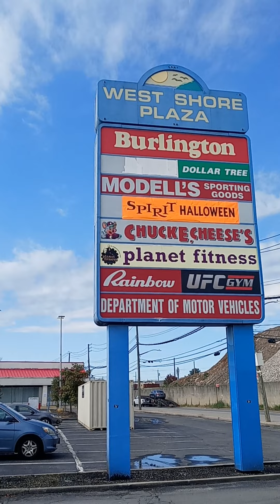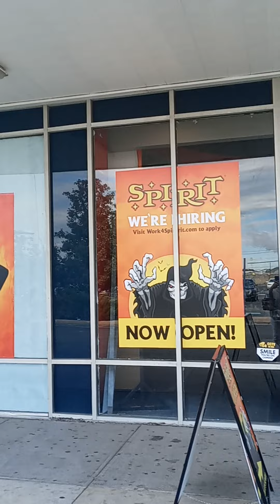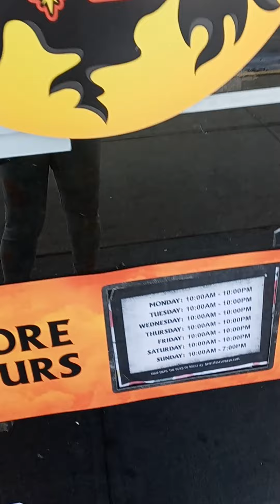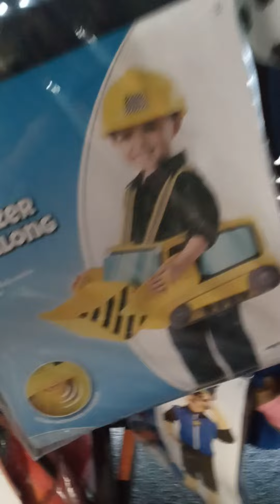I went to the first Spirit Halloween store in Westshore Plaza mall in Staten Island